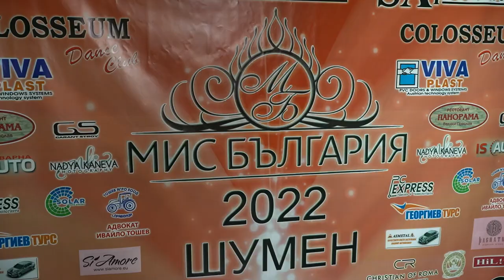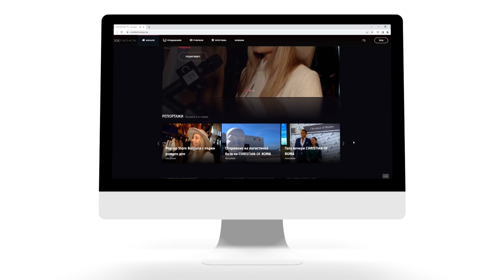Избраха Мис Шумен 2022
Коя е тазгодишната носителна на титлата Мис Шумен 2022?